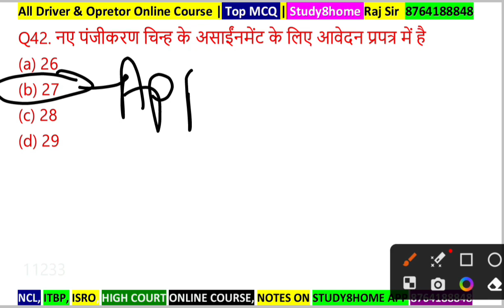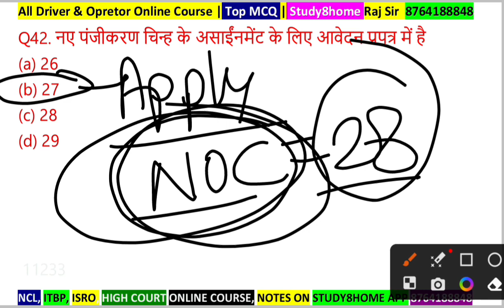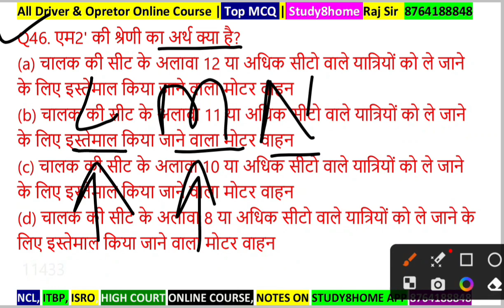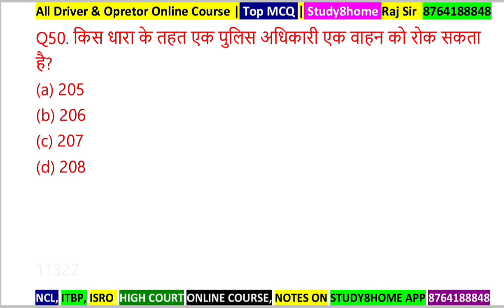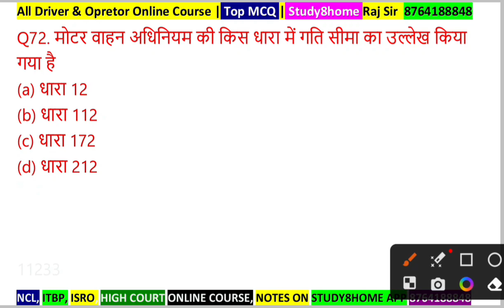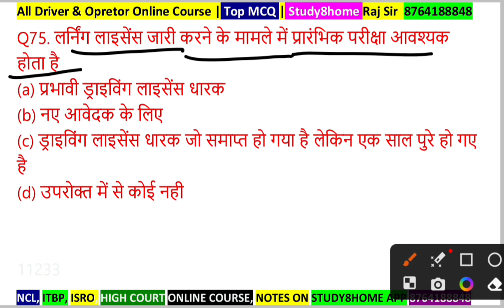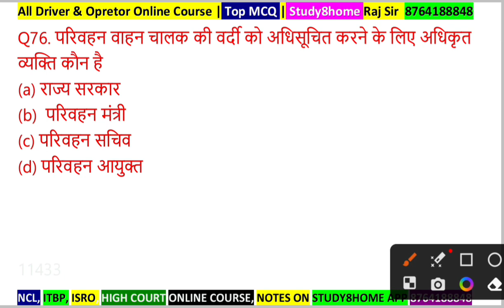Set 25 || HP HIGH COURT Driver Exam 2023 Previous Year Objective Question Paper 8764188848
🏆ITBP, High Court, AIIMS & All Other Driver Free Course

ITBP & ऑल इण्डिया ड्राईवर भर्तियों के लिए Free कोर्स लिंक एक्टिवेट कर दिया गया है सभी साथी देख लीजिए

L Parking
H Parking
T Parking
Zigzag Parking
8 Parking
Daily Ramp
Daily Long Drive की सुविधा है
🚔🚘फीस

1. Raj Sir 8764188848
2. Kesh ji Sir For Any Help 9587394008

✅Course Information
1. 20 Days, 10000/-
2. 15 Days, 8500
3. 10 Days,  6000
4. 5 Days, 3000
5. 1 Days 800
6. 30 Days 14000